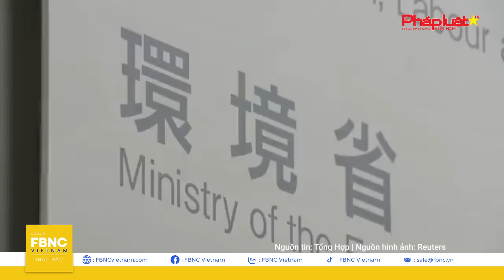Tin Quốc tế 24/4 | Nga tìm kế chặn vũ khí Mỹ đổ ra Ukraine, tung vũ khí hóa học càn quét Donetsk?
Tin Quốc tế 24/4 | Nga tìm kế chặn vũ khí Mỹ đổ ra tiền tuyến Ukraine, tung vũ khí hóa học càn quét Donetsk? | FBNC

Thủ tướng Anh tuyên bố tăng mạnh chi tiêu quốc phòng trong thập kỷ tới, đồng thời cảnh báo Châu  u đứng trước “bước ngoặt lớn”, hàng loạt rủi ro chực chờ, trực tiếp đe dọa cuộc sống của người dân Anh, cũng như toàn châu  Âu và thế giới rộng lớn hơn. Chuyện gì đã xảy ra? Có phải London đang bước vào “thời tiền chiến” hay không?

Màn đối đầu đông - tây vẫn bỏng rát, NATO SẮP DIỄN TẬP SÁT CỬA NHÀ, NGA LẬP TỨC CẢNH BÁO RỦI RO QU N SỰ

Trong khi đó, Chiến trường Đông  u vẫn rực lửa, có phải nơi đây trở thành chốn vùi chôn HÀNG LOẠT VŨ KHÍ MÀ NATO HẾT MỰC TỰ HÀO?

Đáng chú ý, nguồn vũ khí Mỹ viện trợ sẽ sớm đổ về tiền tuyến Ukraine, phải chăng Nga đã có cách ngăn chặn?

Chưa hết, có phải NGA ĐÃ TUNG VŨ KHÍ HÓA HỌC để “nắm trọn” 1 ngôi LÀNG Ở DONETSK?

Lãnh thổ xứ bạch dương cũng không thể yên bình giữa vòng xoáy chiến sự, LOẠT CƠ SỞ NĂNG LƯỢNG VÀ NHIÊN LIỆU BÙNG CHÁY DO UAV UKRAINE TẤN CÔNG

Xuất hiện tin KHÔNG QU N NGA VÔ TÌNH THẢ TÊN LỬA CỰC LỚN VÀO LÃNH THỔ BIÊN GIỚI?

Tin tức khác, NGOẠI TRƯỞNG MỸ THĂM TRUNG QUỐC VỚI NHIỀU NHIỆM VỤ KHÓ KHĂN
Ở cuối bản tin, TRĂNG TRÒN THÁNG TƯ SÁNG RỰC TRÊN BẦU TRỜI HOA KỲ